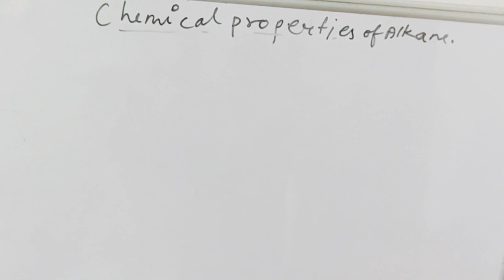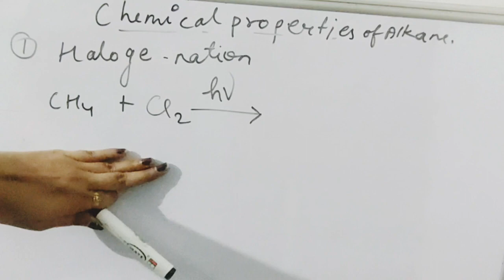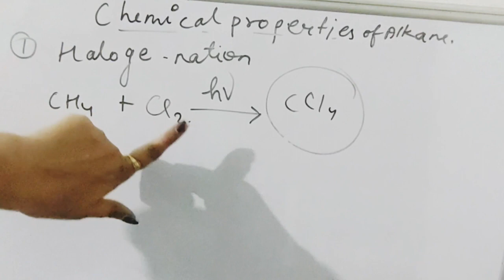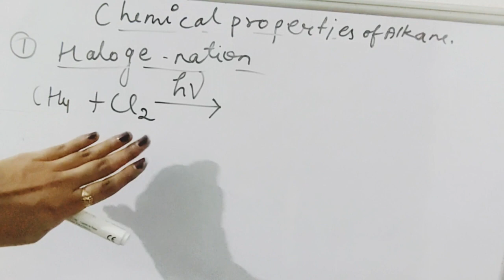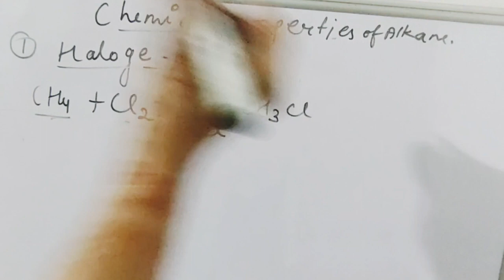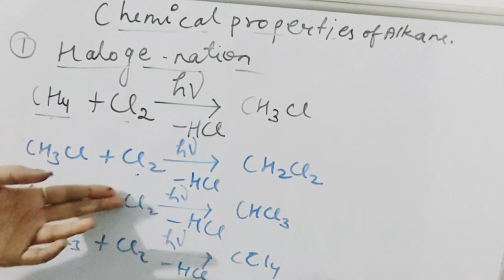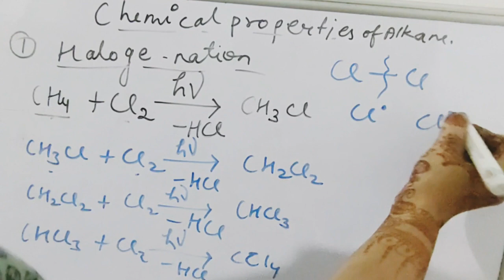Chemical properties of Alkane | Halogenation reaction of Alkane | bsc 5th semester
• Today we will learn about "Chemical properties of Alkane"In this lacture. Find all the lacture of Bsc 2nd year, 3rd semester...

If you have any doubt you can ask in below comment box.

Social links -
coming soon